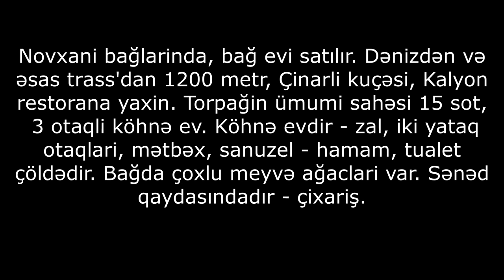NOVXANIDA 60 000 AZN 15 SOTDA KÖHNƏ 3 OTAQLİ BAĞ EVİ SATILIR/Недвижимость в Баку /bag evleri